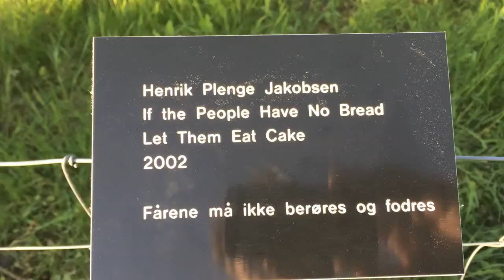If the People have No Bread Let Them Eat Cake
Henrik Plenge Jakobsen
If the People Have No Bread Let Them Eat Cake, 2002
Secret Garden, Gl. Holtegård 2014
Sheeps, perfume (Chanel no.5), colour, fence, hut

Note: A remake of a tableau occasioned by the French Queen Marie Antoinette (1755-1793). The story goes that the Queen kept a flock of pink, perfumed sheep in the Hameau village in the Versailles garden. The Hameau was used as a retreat by Louis XVI and Marie Antoinette, to which they could escape from the court at the Versailles Castle. The Hameau also had a small dairy which was one of the first to focus on hygiene in production, thus setting new standards for the manufacture of cheese and butter. The milk from the sheep was processed in this dairy. The piece was first shown at Hannover in the Georgengarten with five sheep from a local farm. The sheep were dyed, perfumed and on display for two weeks. Another group of sheep were installed just outside Villa Merkel in Esslingen. The Hannover sheep seemed to enjoy the colouring and being in the public eye while the second group rather disliked the idea of being on display. The title of the piece is based on a remark falsely attributed to Marie Antoinette - a remark which was one of the provocations that triggered the French revolution in 1789.